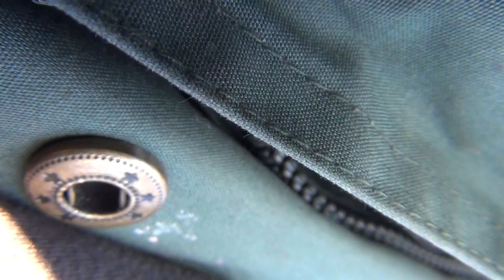Fiske i danmark Maj 2011 :3